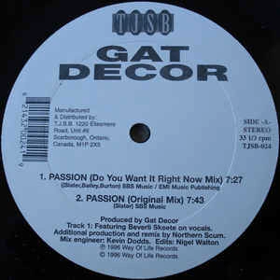Gat decor - passion